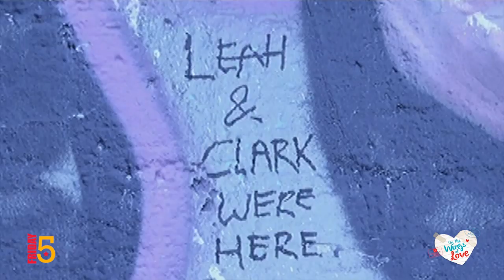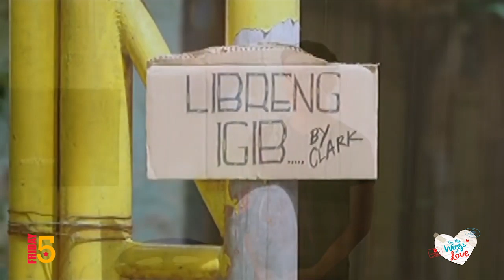5 hugot moments of Juan Miguel Severo aka Rico that introduced us to 'spoken poetry' | Friday 5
5 hugot moments of Rico (Juan Miguel Severo) that introduced us to 'spoken poetry' in On the Wings of Love.